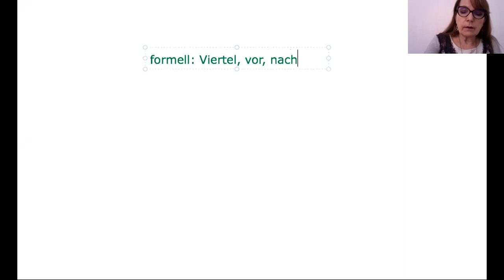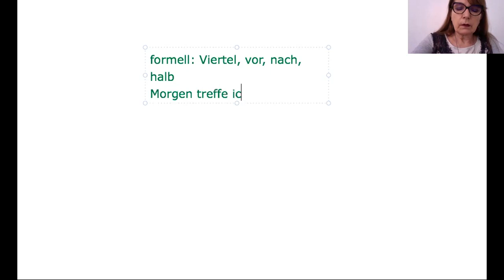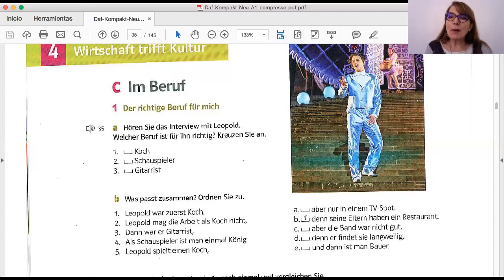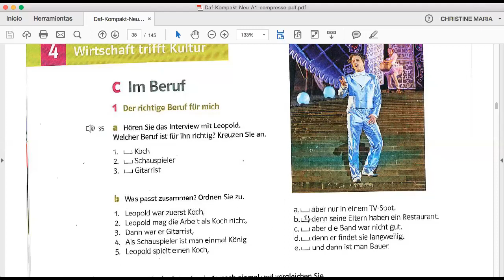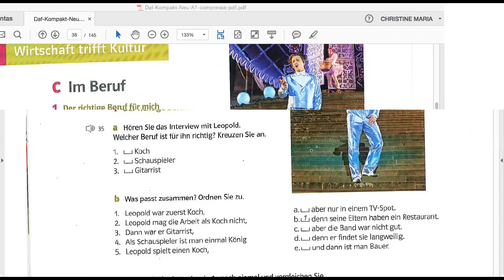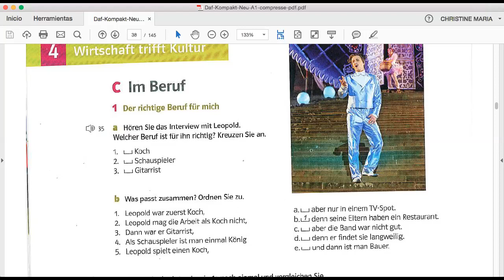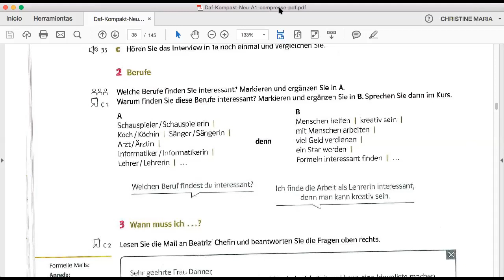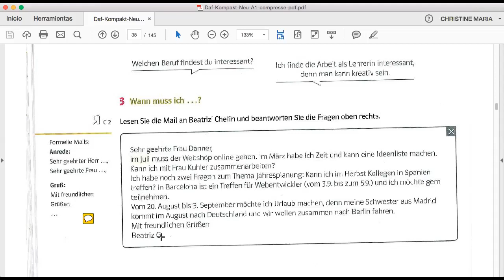Alemán II vídeo 19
Die Berufe (las profesiones).